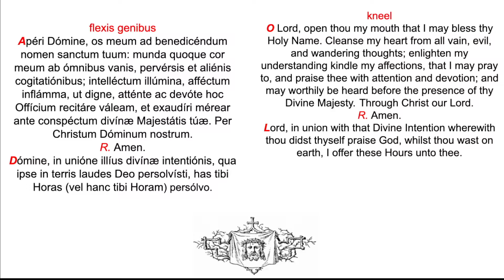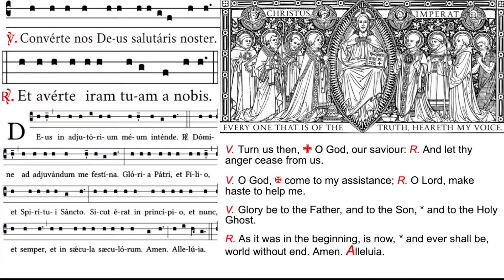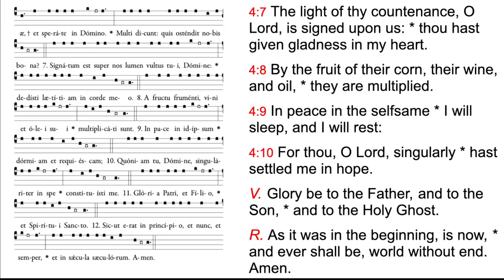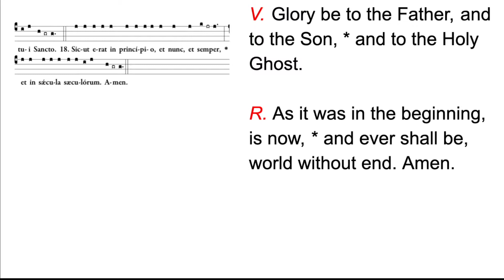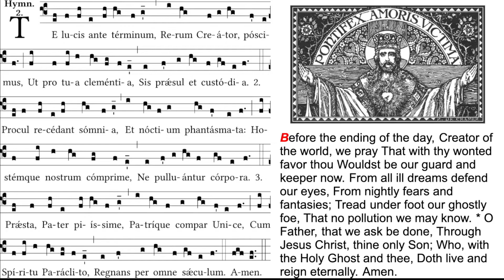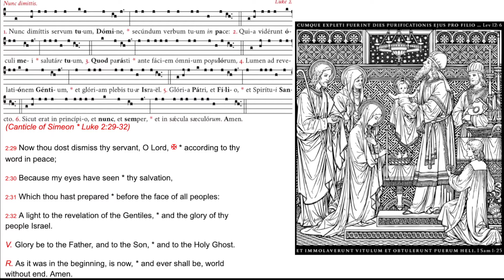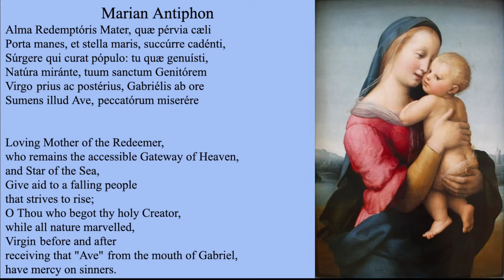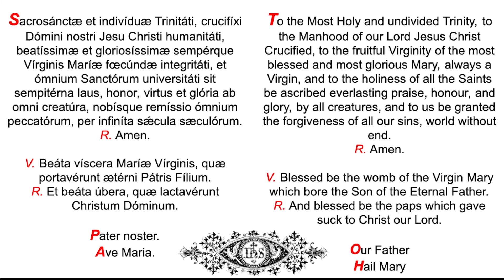12.21.21 S. Thomæ Apostoli Ad Completorium, S. Thomas Apostle at Compline, Divine Office (chanted)